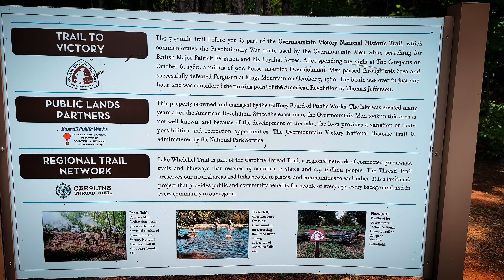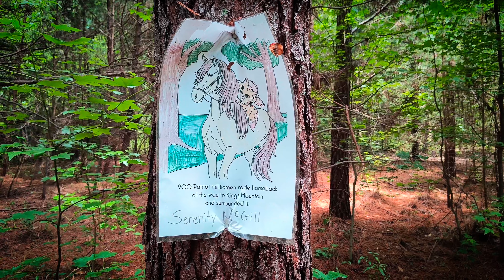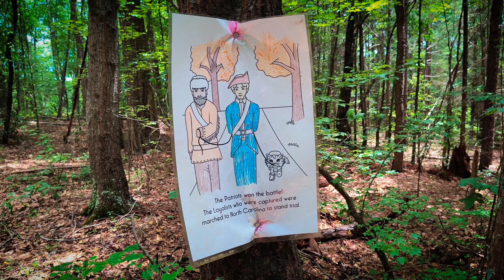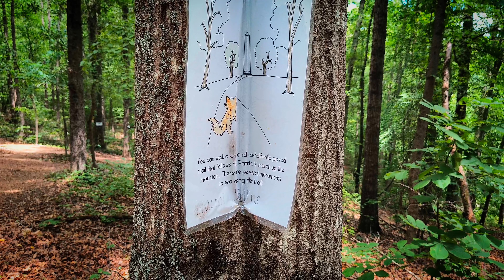Hiking Historic Trail • Gaffney South Carolina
On our way to the Broad River Campground we stumbled across this gem. We didn't have time to complete the trail but it was a nice surprise for us.

Historic Lake Whelchel Trail is a well maintained trail and is a 7.5 mile loop.